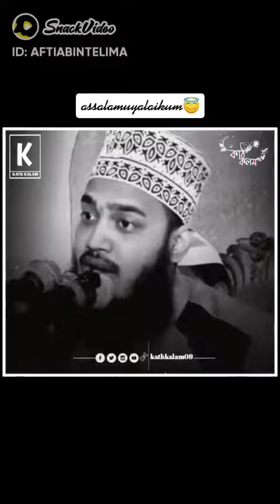11 December 2021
AFTIA BINTE LIMA🥀:hea#aftia